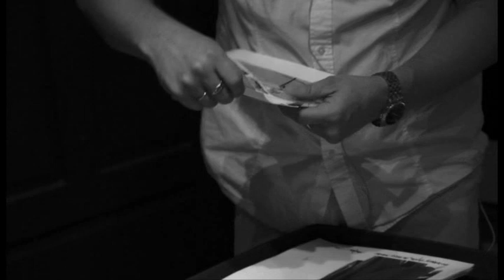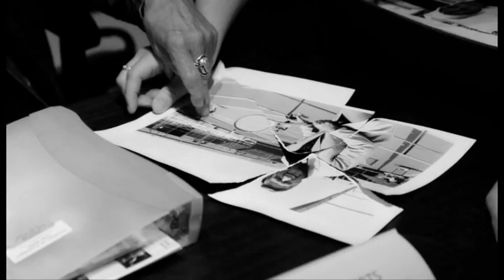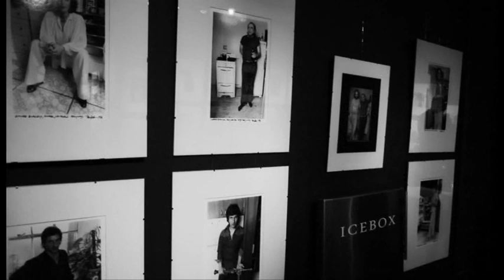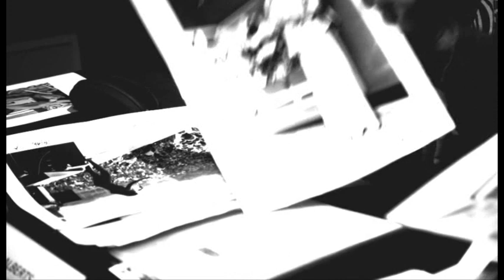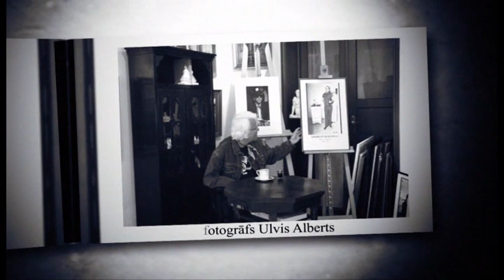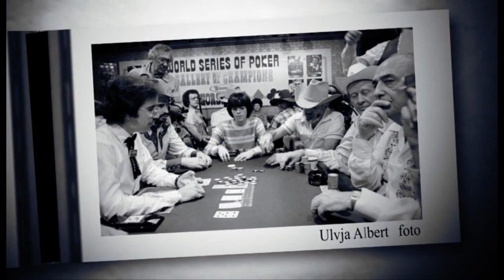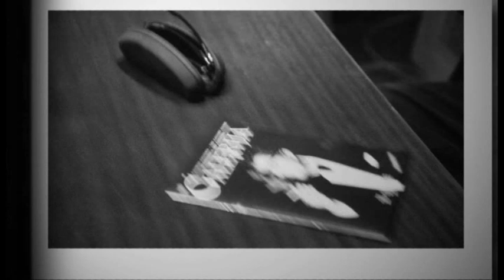Fotogrāfs Ulvis Alberts (raidījums "Laika dimensija")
režisore Aija Šteine (Filmu Studija Grants)